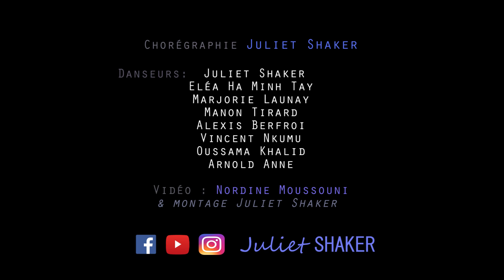"Get Up" - Juliet SHAKER Choreography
NEW VIDEO ! Dancers of Normandie !
Music "Get Up" Sarz & Dj tunez

Choreography Juliet SHAKER

Dancers:
Juliet SHAKER
Elea Ha Min Tay
Marjorie Launay
Manon Tirard
Oussama Khalid
Vincent Nkumu
Alexis Berfroid
Arnold Anne

VIDEO : Nordine Moussouni
MONTAGE : Juliet SHAKER